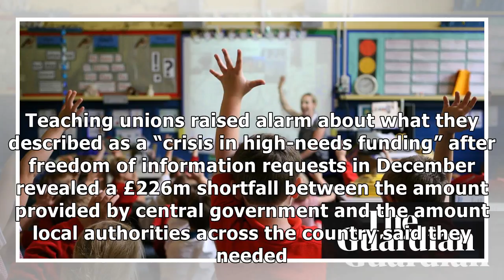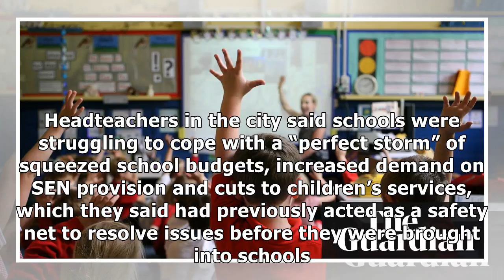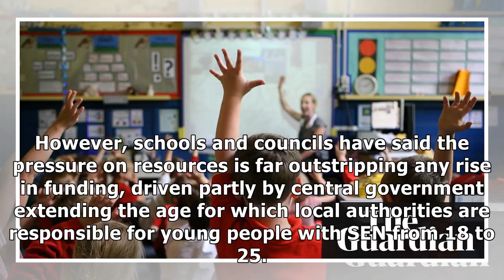Hull schools at 'breaking point' over special educational needs